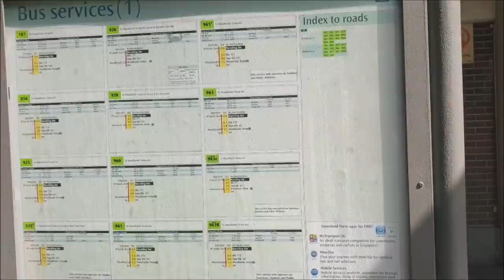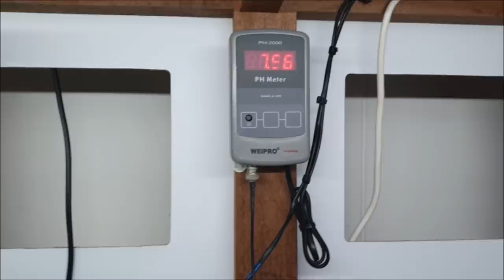LIOW VIDEO: Jackson got a fish from Youtube friend 网友送飞凤鱼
Today Jackson & I visited our YOUTUBE friend Mr Desmond Lim to collect a Fei Fong fish. Special made this video for Mr Lim and would like to share his beautiful Arowana fish to my Youtube friends who love fish.